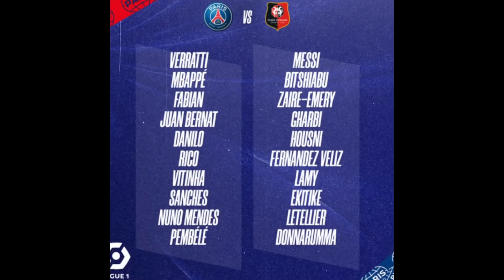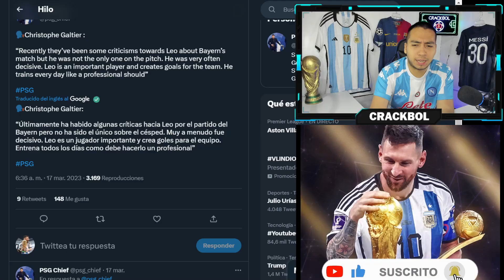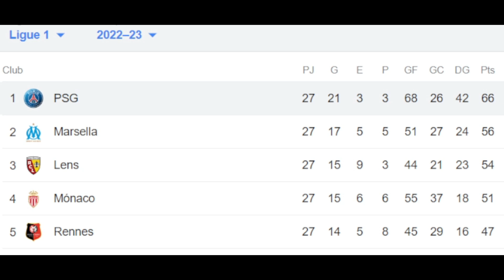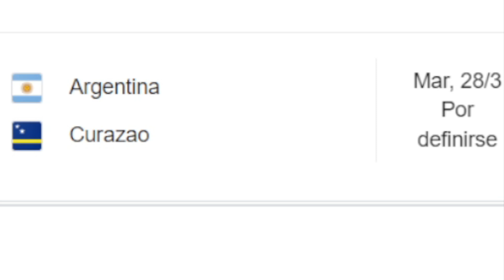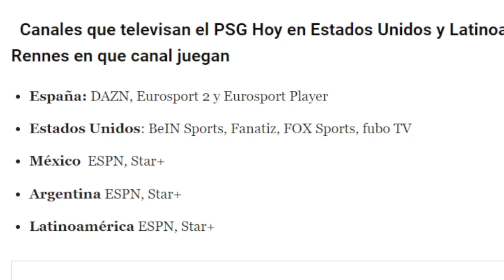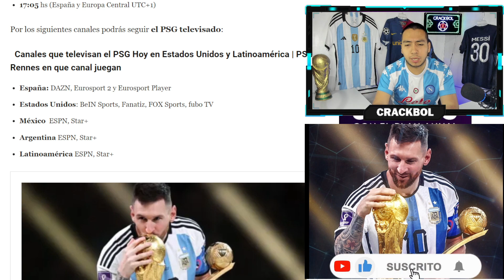PREVIA PSG VS RENNES 🚨 ÚLTIMO PARTIDO DE MESSI ANTES DE JUGAR CON ARGENTINA 🤩 Horarios y canales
COMPARTE